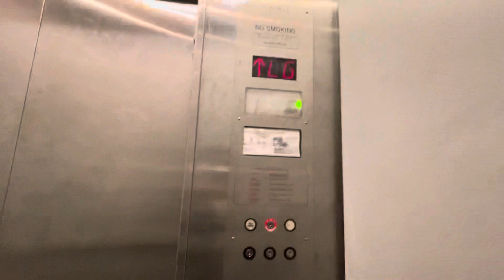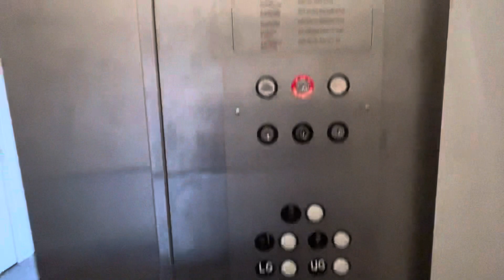Generic Md. | Montgomery Hydraulic Elevator - Little Tokyo (?)